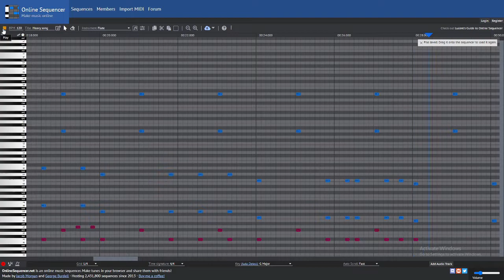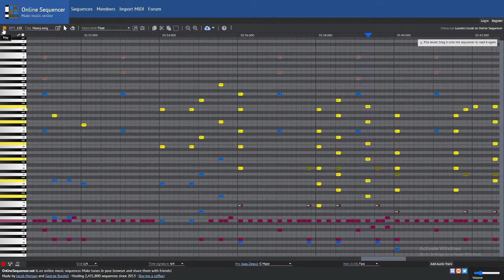What would you name this song? (Original piece)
I was just messing around on my piano when I came up with the very simple bass and high note melody you hear throughout the song. I decided to plop it in to the digital world and expanded it to my heart content. This is what it is so far. If you have any suggestion to what the title should be, (cuz I have no idea) then please leave them in the comments (My favorite/top voted will be pinned)

You are free to use the music if you so wish to, but please make sure to credit. Aight then epic gamers, goodbye.